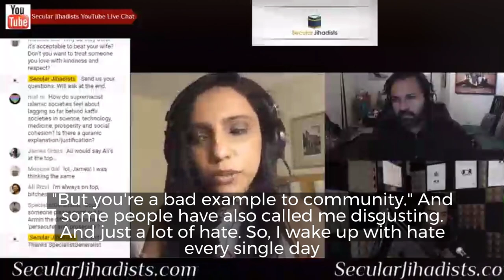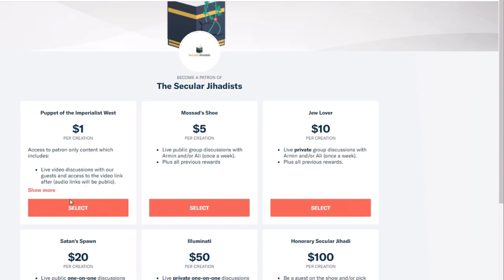When a Shia Muslim Leaves Islam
An excerpt of our conversation with Zara Kay, a member of Khoja Shia Ithnasheri Jamaat, a large and very prominent Shia Muslim community spread across the Indian Subcontinent, East Africa, Canada, and London.
In this episode, we speak to Zara Kay, a member of the Khoja Shia Ithnasheri Jamaat, a large and very prominent Shia Muslim community spread across the Indian Subcontinent, East Africa, Canada, and London. Zahra speaks to us from Australia. We focus on Shia Islam, and the ex-Muslim experience for those of us from the Shia community, and in Zahra’s case, the Khoja Shia Community. Check it out.